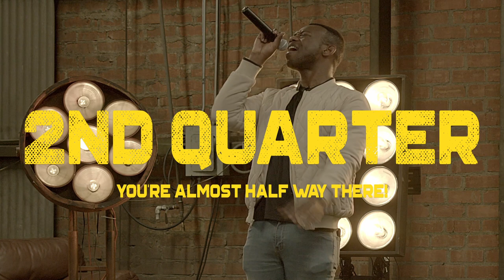GridironHIT - Back & Biceps - Dumbbell Workout 05